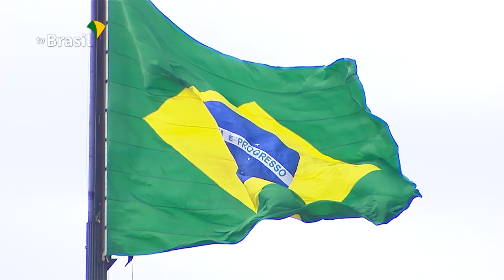Desfile Cívico-Militar em comemoração à Independência do Brasil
A TV Brasil transmitiu ao vivo, e na íntegra, o Desfile Cívico-Militar realizado na Esplanada dos Ministérios, em Brasília, neste 7 de setembro. Acompanhe momentos marcantes da comemoração nesta seleção de imagens.